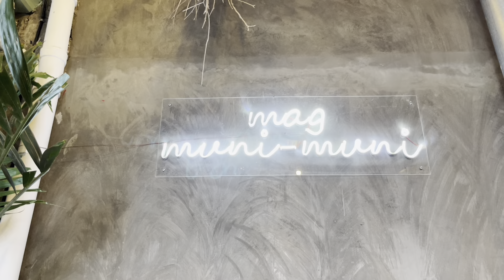vlog ✿ | weekend, driving alone, fave coffee shop in lc, fam time 💐🫧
say hi!